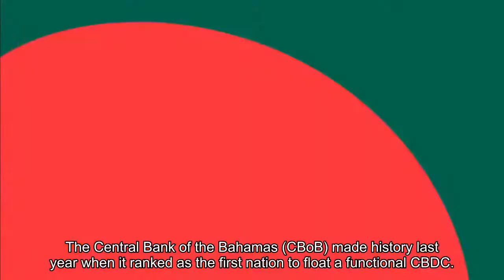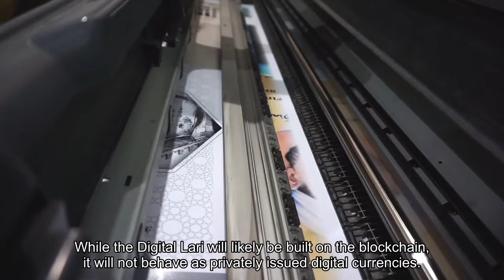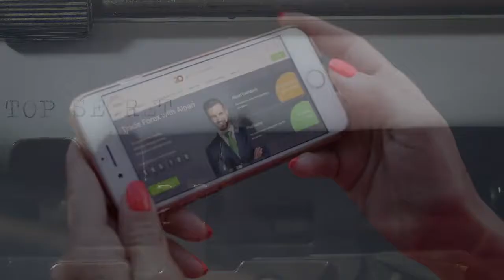National Bank of Georgia to Launch CBDC Pilot Program in 2022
The National Bank of Georgia is set to launch a pilot program for its Central Bank Digital Currency (CBDC) dubbed the Digital Lari by 2022. (Read More)